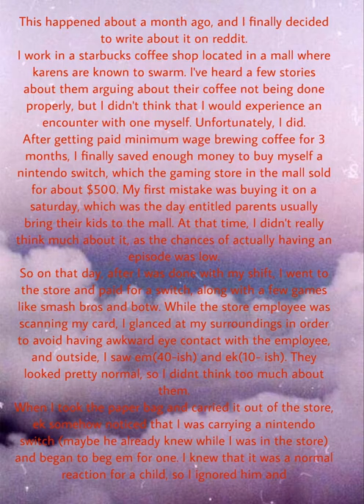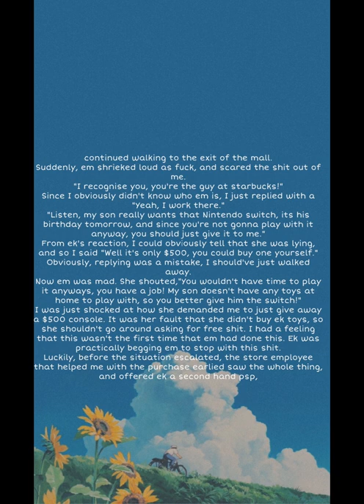r/entitledparents Reddit GIVE MY SON YOUR NINTENDO SWITCH!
R/entitledparents ,Enititled people who think that they own the universe In daily lives. Peace ✌️